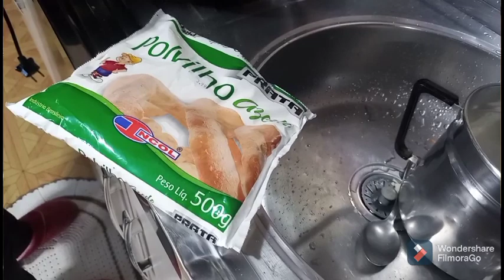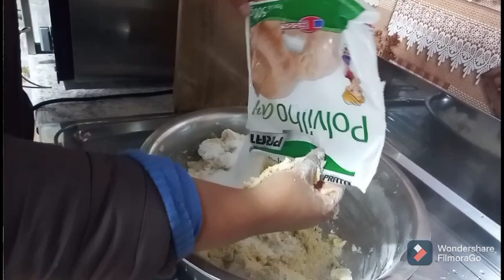VLOG DE QUINTA-FEIRA ENSINANDO FAZER *ROSCA DE PORVILHO FRITO DIFERENTE*UMA DELICIA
ROSCA DE POLVILHO DIFERENTE

INGREDIENTES:
2 XÍCARAS DE BIJU
500 G POLVILHO AZEVEDO
4 OVOS
1 COLHER DE SAL
LEITE AOS POUCOS
MISTURE O BIJU COM LEITE QUENTE ATE ESCALDA BEM ESPERE ESFRIAR E COLOQUE OS OVOS E MISTURE BEM E COLOQUE O POLVILHO E MISTURE BEM .
OBS:
SE FICA DURA A MASSA COLOQUE AOS POUCOS LEITE ATÉ FICAR UMA MASSA HOMOGÉNEA
OBS:
 FRITE EM GORDURA NÃO MUITO QUENTE PRA NÃO ESTOURAR